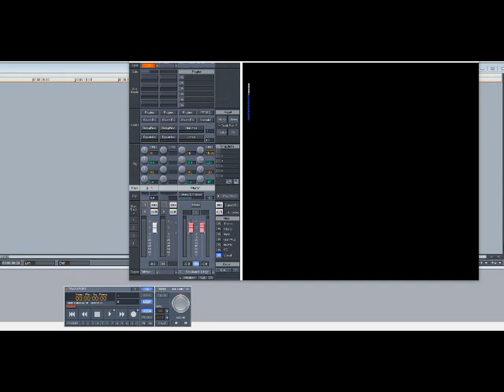Hot Streak – Body Work (Slowed Down)